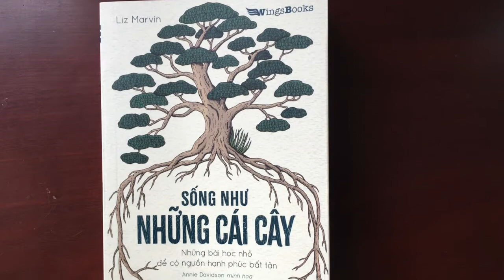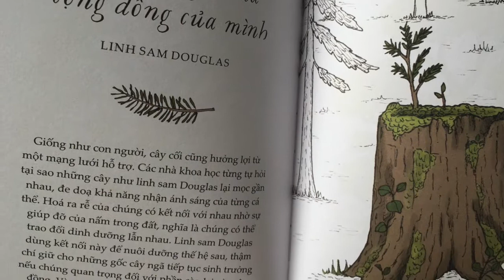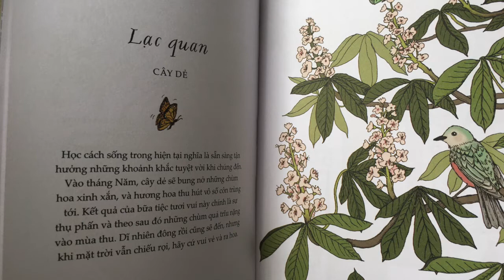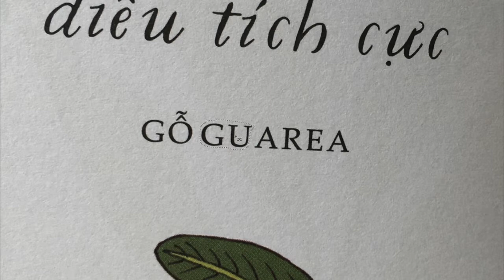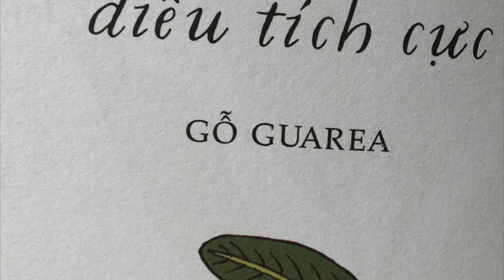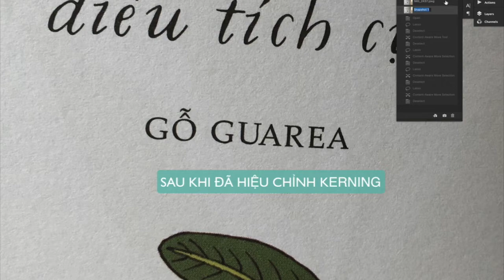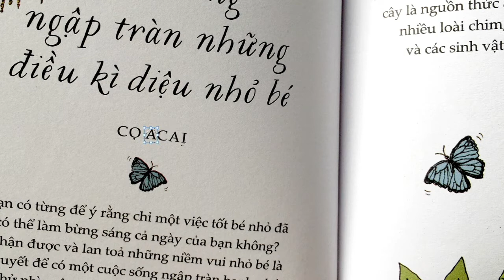Review sách "Sống Như Những Cái Cây"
Những cảm nhận cá nhân sau khi đọc xong quyển sách này của nhà xuất bản Kim Đồng. Đây là quyển sách tình cờ mình mua được do coi quảng cáo trên tiki.